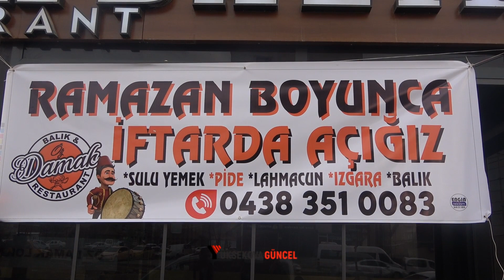Yüksekova'da Ramazan'ın 1'nci Gününde Vatandaşlar Hayat Pahalılığından Yakındı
Ramazan ayının gelmesiyle Yüksekova'da vatandaşların sahur ve iftarlık alışverişi yoğunluğu dikkat çekti.